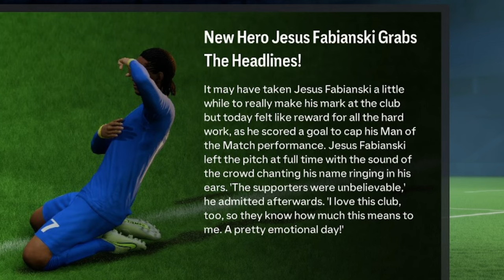FC 24 Player Career Mode Ep. 2 - SERIE A STARTS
- In this FC 24 Player Career Mode my goal is to become the World's Best Player! In player Career Mode, Player Rewind, I Played the Career of in FC 24, I Created My Own Player, I Created the GOAT. Follow Jesus Fabianski on the rise to the top !